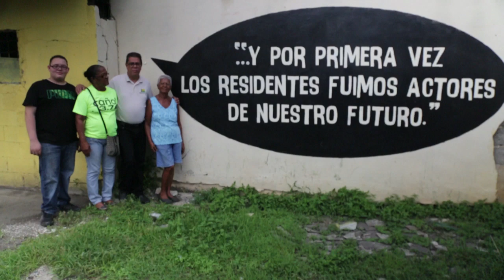Short video/Video corto: Caño Martín Peña CLT/Fideicomiso de la Tierra - Puerto Rico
Caño Martín Peña Community Land Trust - Puerto Rico
World Habitat Awards 2015-16 winners

The Martín Peña Channel was once a waterway that ran through the middle of the Puerto Rican capital San Juan. A community land trust is helping transform an informal settlement around this polluted and flood prone tidal channel into a sustainable community. It provides a new model for improving informal settlements in cities without them then becoming unaffordable for the original residents.

Fideicomiso de la Tierra del Caño Martín Peña – Puerto Rico
Ganadores de los Premios Mundiales del Hábitat 2015-16

El Caño Martin Peña fue un canal estuario que corría por el medio de San Juan, la capital de Puerto Rico. Un Fideicomiso de la Tierra está ayudando a transformar un asentamiento informal cerca del caño de un canal contaminado y propenso a inundaciones en una comunidad sostenible. Proporciona un nuevo modelo para mejorar los asentamientos informales en ciudades, sin que estos se tornen inasequibles para los residentes originales.